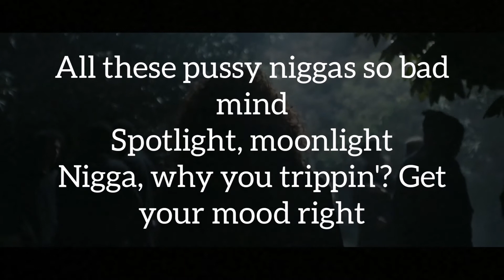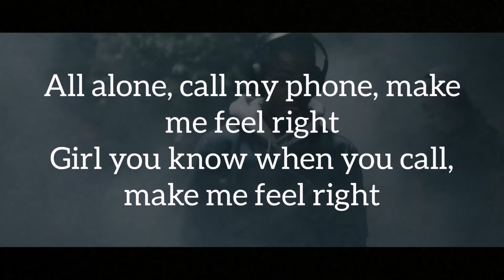Xxx tentacion - moonlight lyrics